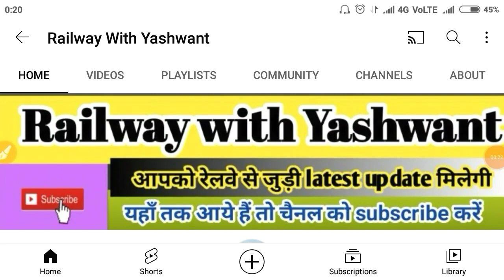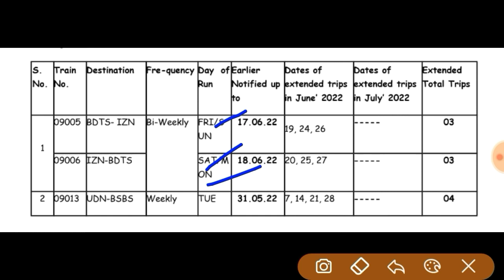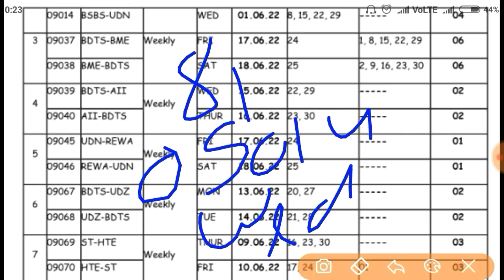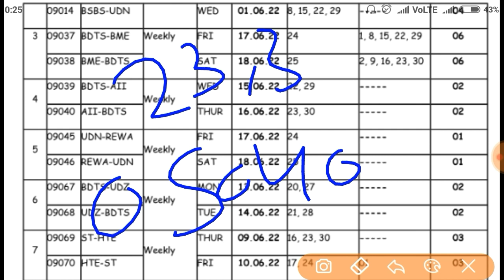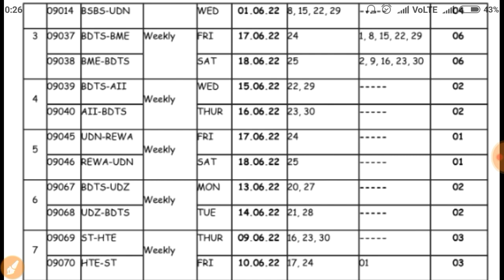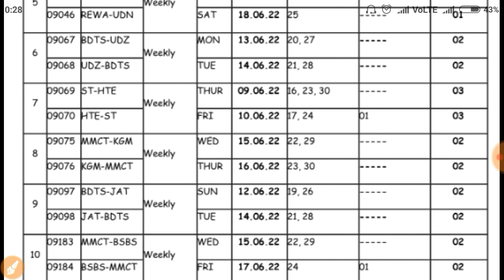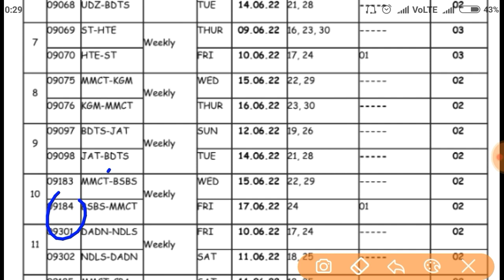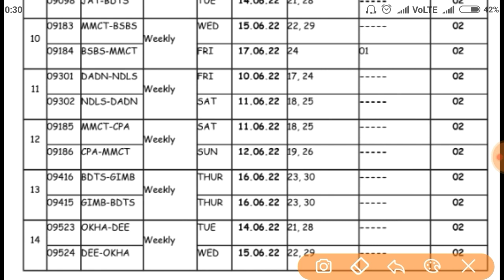पश्चिम रेलवे ने ट्रेनों की समय अवधि बढ़ाई।indian railways। new trains। memu train।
hello friends,🙏
 आज हम बात करेंगे पश्चिम रेलवे शुरू होने वाली नई ट्रेन के बारे में । संपूर्ण जानकारी के लिए इस वीडियो को पूरा देखें🙏